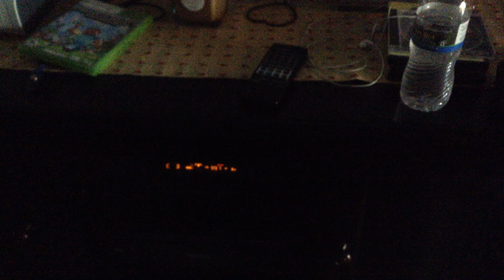Xboxcraft pt 1: it's a console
Comment on what video you want next.    COD AW, COD Ghost, zoo tycoon Xbox 360, NHL 15, or Skyrim you choose